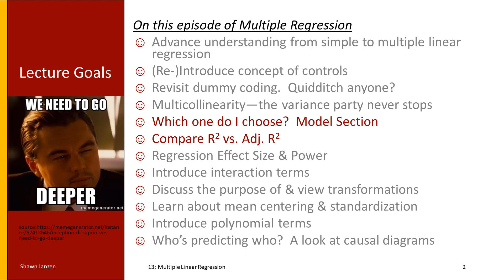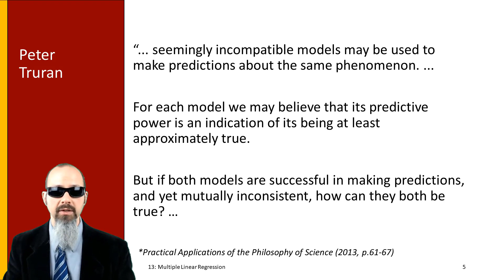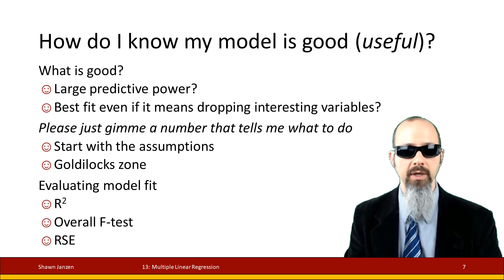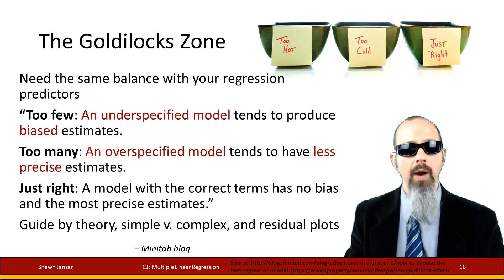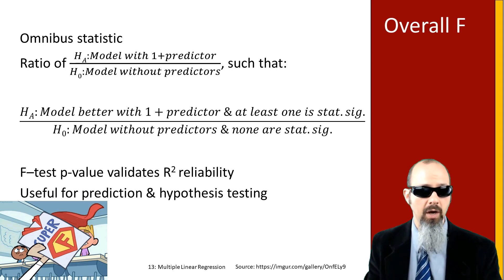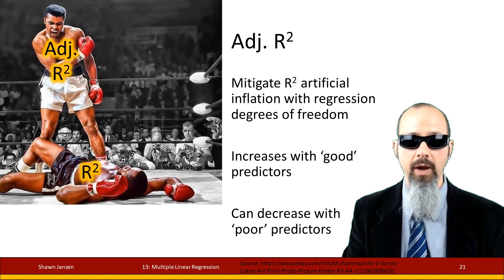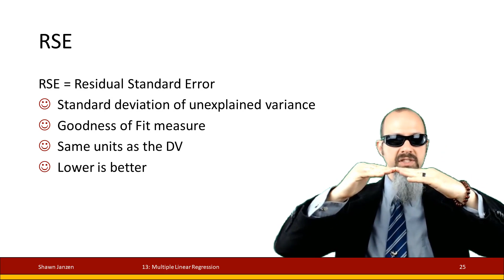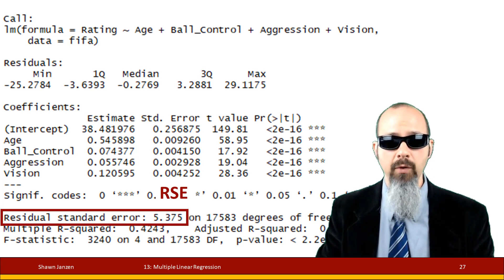13.6 Multiple Linear Regression: Model Selection (Part 1 of 2)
We've reach the point now where you can run all sort of regression models, but how do we know when we've reached the right version?  Model selection techniques can help us figure out which is the most useful based on fit stats, theory and data knowledge.  I will cover: F, R^2 & Adj. R^2, RSE, and introduce RMSE and CV.